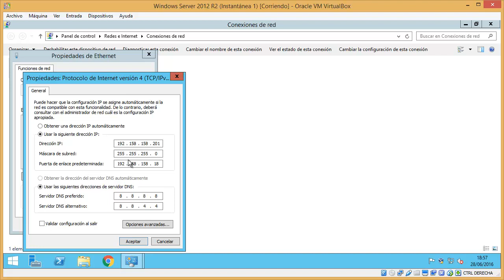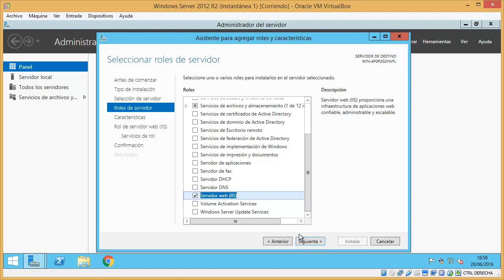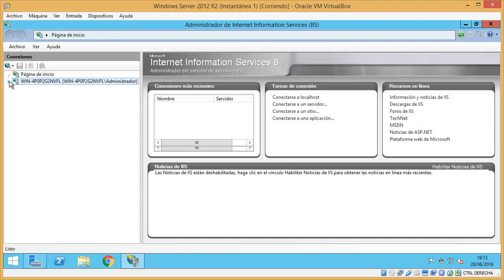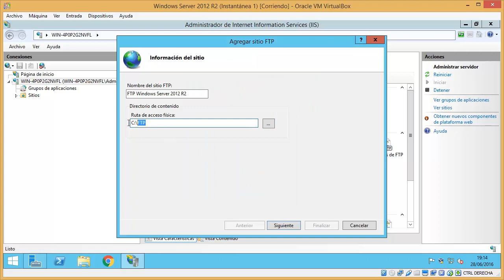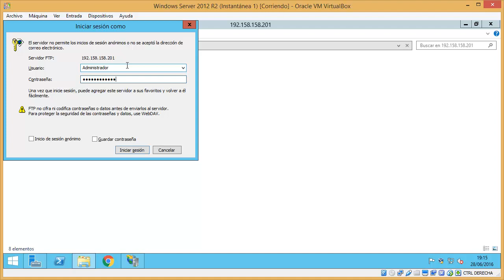Instalar y configurar IIS con FTP local en Windows Server 2012 R2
En este vídeo instalaremos y configuraremos un servidor web IIS con su respectivo servidor FTP de una forma sencilla y rápida. Recuerdo que en este vídeo se configuran los parámetros básicos. Si deseáis configurar usuarios y autenticidades personalizadas podéis comentarlo. Saludos!!